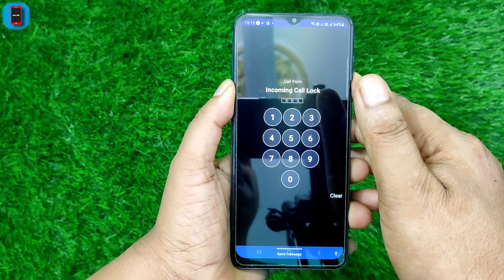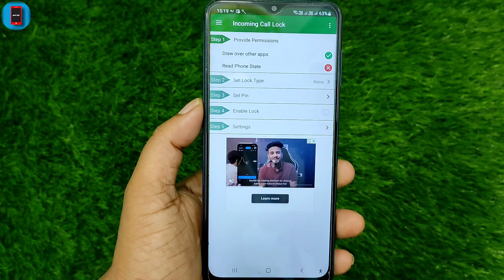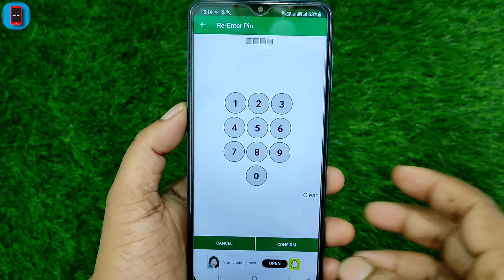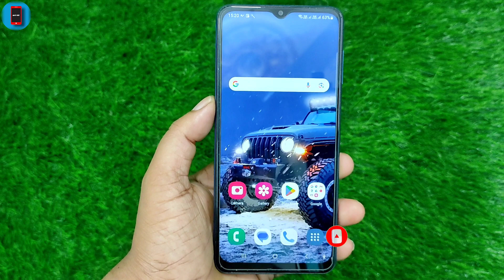फोन पर Call आते ही मोबाइल के Display पर Lock लग जायेगा | Incoming Call Par Lock kaise Lagaye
Dosto is video me aapko bataya hu ki phone par aane wali call incoming call par lock kaise lagaye agar aap nahi jante to is video ko dekh kar pura sikhe to plese video ko pura dekhe like share comment jarur kijiyega aur channel ko subscribe Nahi kiye hain to channel ko jarur subscribe kar le

Instagram.com/vinod_28288